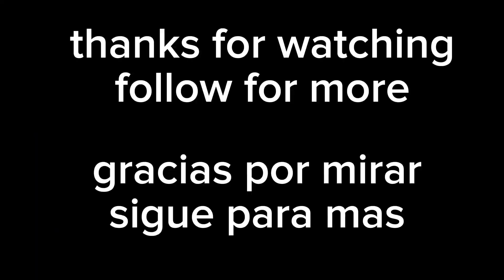Door frame demo